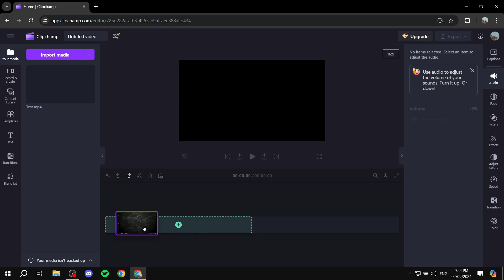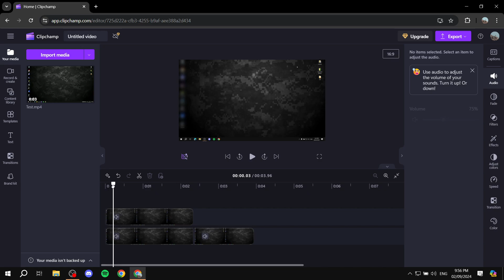How to Blur Part of a Video in Clipchamp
If you are looking for a video about How to Blur Part of a Video in Clipchamp, here it is!